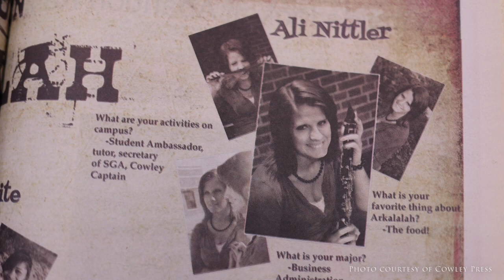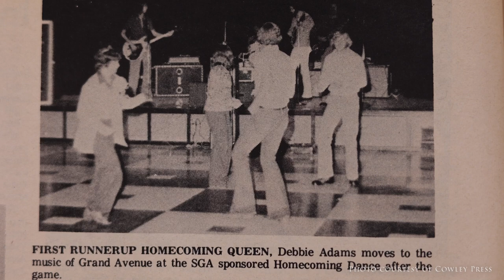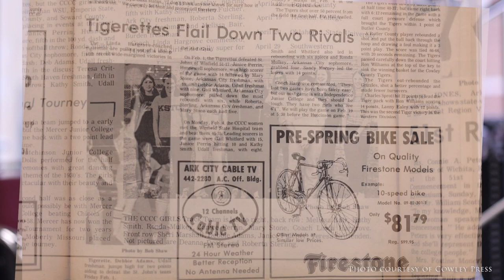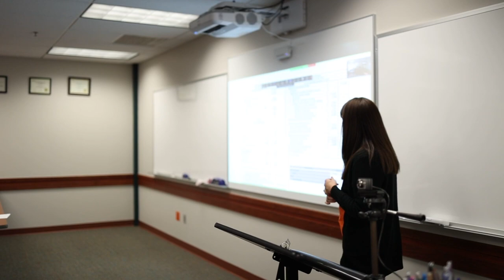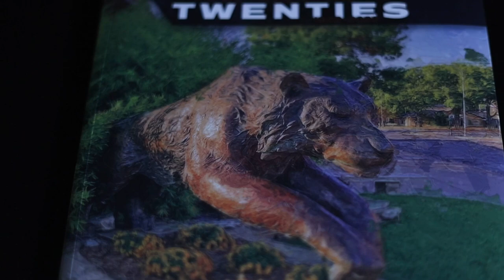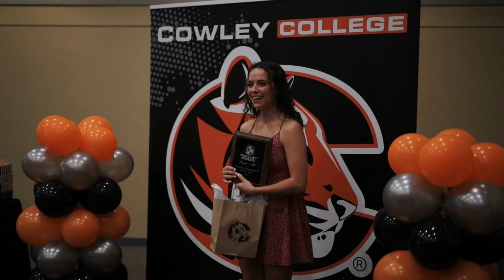Cowley 100 Years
This shortened version showcases Cowley students and the close connections that are certain to happen in Tiger Territory.